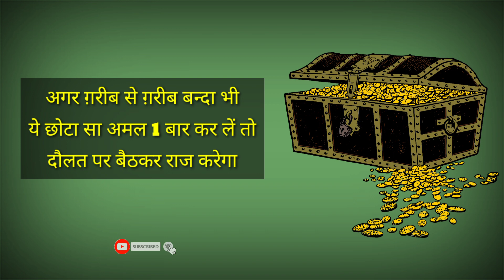Dolat Par Beth Kar Raj Karne Ka Amal || Sirf Ek Bar Ye Wazifa Karlo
100% कामयाबी का राज़ नमाज़ में है।

जरूर करे।

अल्लाह हाफिज़
(Faid Malik)